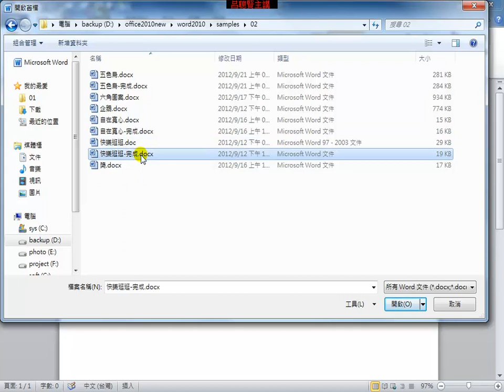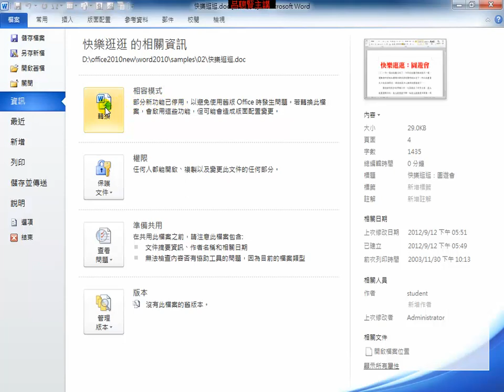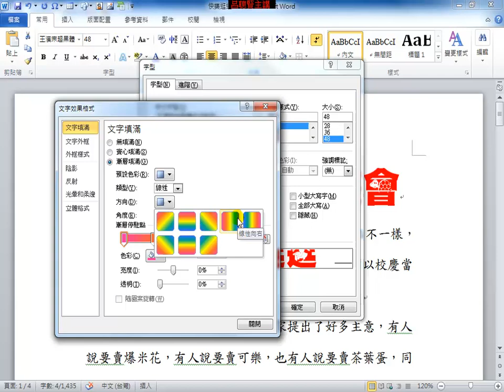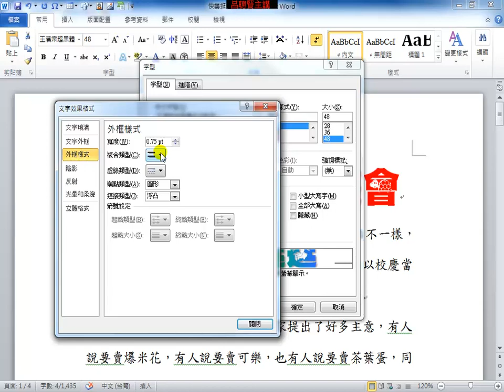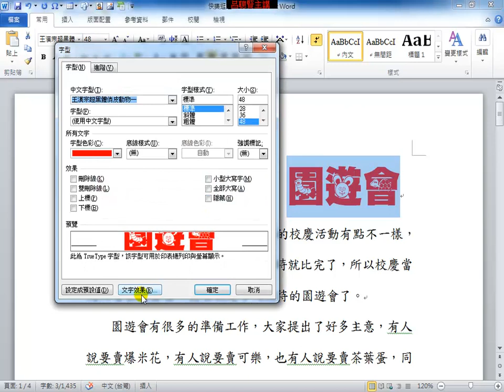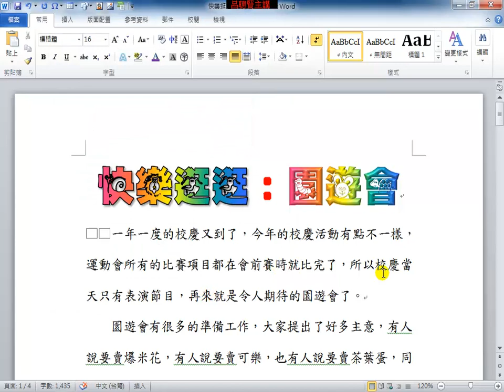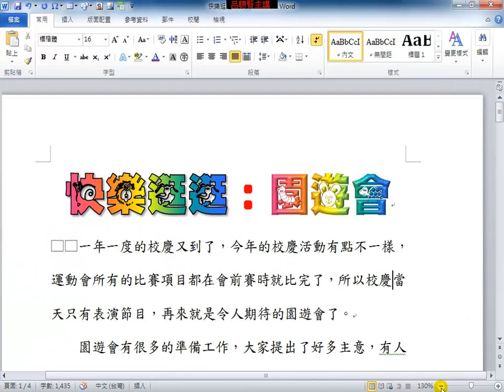Word2010_標題字設計_2-2 文字進階效果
Word2010教學
2-2 文字進階效果
觀看時請設定為_全螢幕 & 720p

更多教學內容請洽
松崗出版社

呂聰賢老師錄製